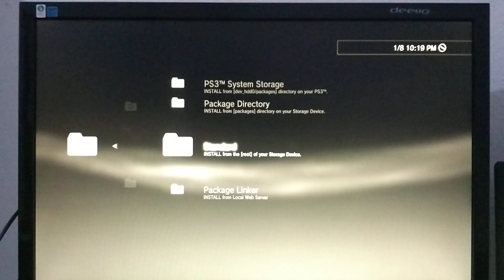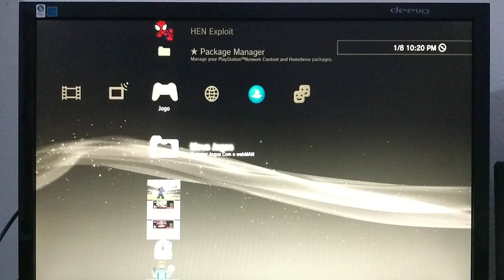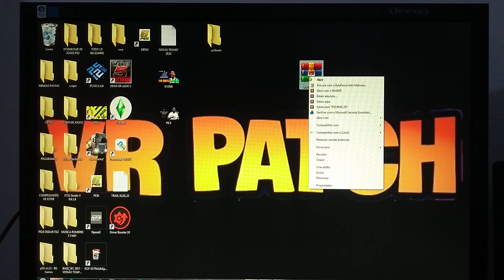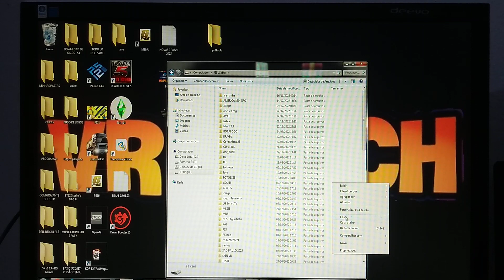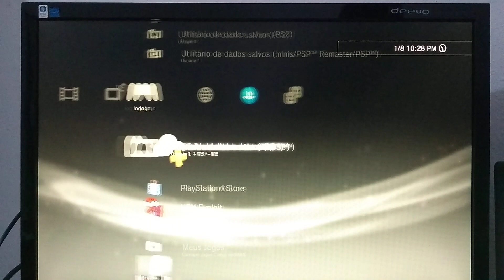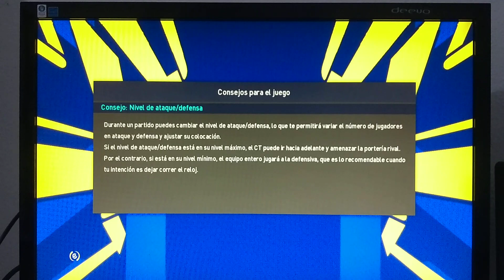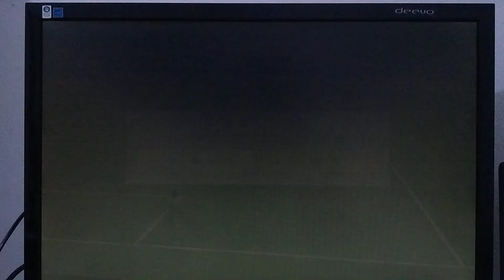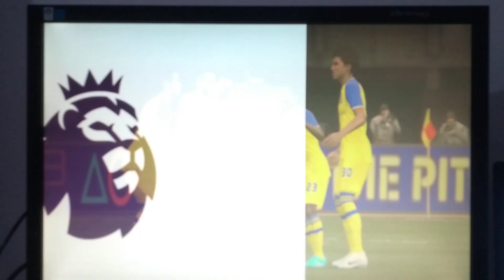COMO INSTALAR SAVEDATA-VR NO PS3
VENHA ADQUIRIR   LOGO Á SUA SAVEDATA-VR 2023
ENTRA EM CONTATO COMIGO
Romerio
PIX